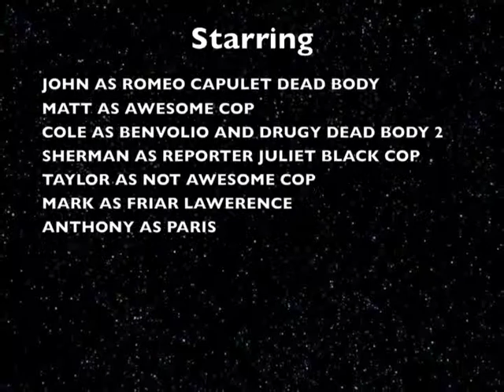Romeo & Juliet: A Cop Story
Matt, Cole, Sherman, Taylor, John and others in a wierd rendtions of Romeo & Juliet. Done for Crescent City Christian HS English class.